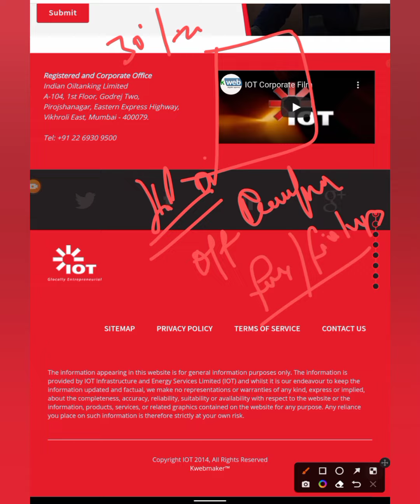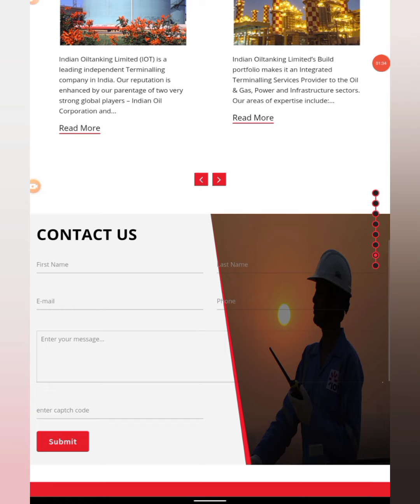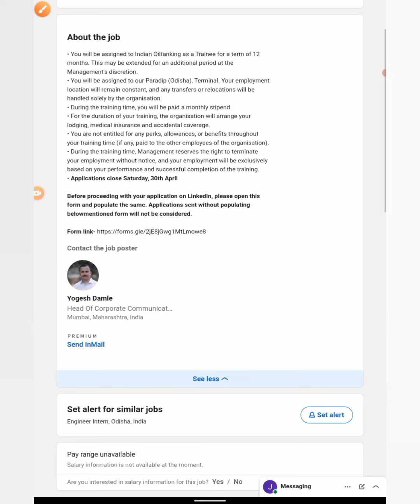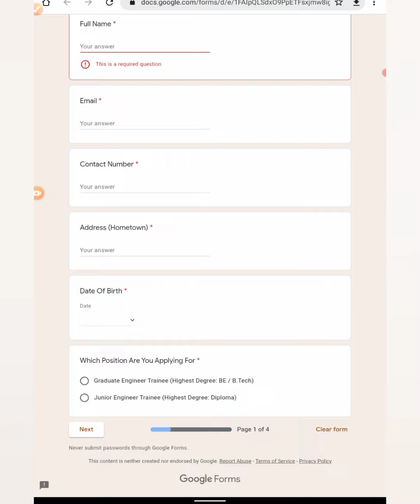Indian Refinery Latest Job | Graduate Engg | Diploma Engg | All Branche | No Exam,No Fees| All India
(Cover Lettet and Resume Format is Attached)

(Cover Lettet and Resume Format is Posted)

latest jobs,
engineers jobs
Mining Jobs,
10 based jobs
12pass jobs,
BPO jobs
Gaming Jobs,
Calling Jobs
freelancing jobs,
Backend jobs
NHAI Jobs,
Metro Jobs,
adani jobs,
IIT Jobs,
Ministry Jobs,
NPCC jobs,
Refinery Jobs,
ISRO jobs,
Railway jobs,
Adani jobs,